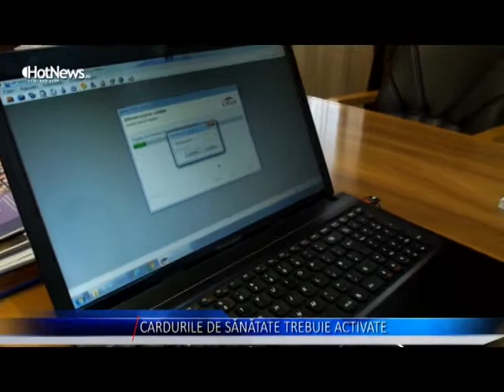CARDURILE DE SANATATE TREBUIE ACTIVATE